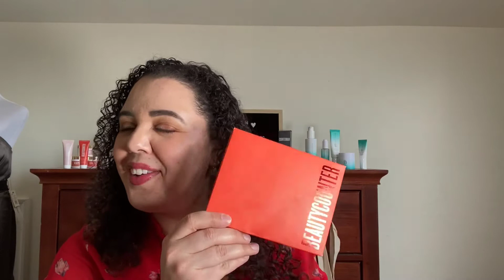Valentine’s Gift Guide: Beautycounter Edition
This is my Valentine's Day gift guide: Beautycounter edition.  Rethink giving the gift of flowers and chocolate.  These Beautycounter gift ideas are thoughtful, safer, and sexy. All these items are available using my I do make a cut of the sales.  If you do not want to use my link, no worries.  Just leave my name off the end of the URL and you can purchase directly from Beautycounter.  I have put all the details for each of the products below, along with their prices and links.  You can always put my name (Michelle Maldonado) at the end (if you wish to do so) as your consultant. Order by 2/7 to receive your order by Valentine's Day.

The perfect sampler of our men's line in a carry-on friendly version.  It includes the Counterman Purifying Shampoo, Counterman Energizing Charcoal Body Wash, Counterman Daily Exfoliating Cleanser, and the Counterman Oil-Free Face Lotion.

These toner pads remove residual dirt and excess oil.  They are an easy way for your man to care for his face, but not feel hassled.

You get all the bling without buying the ring.  You get 4 of the most glittery shades Beautycounter has to offer.  Which includes two of the fan faves: Moondust and Penny.

Go for the gold with out breaking the bank.  Our earthy/neutral tones in one palette that goes with every outfit.  This is an essential no-brainer palette.

If you are tryint to be adventurous but still on the safer side, the Romantiic palette is sure to be a show stopper.

This gift is very versatile for the Valentine's gift giver.  Lotion is a safe gift that just about everyone can use.  This gift set can be separated and gifted to multiple people if you wish or a gift add-on.  Did I mention it comes in our sweet red gift boxes.

Give your person the gift of an at home spa moment.  This scrub polishes skin while making it smoother.  It smells absolutely heavenly...take that roses.

Show you really care by giving this thoughtful and nourishing gift.
This will get her skin glowing and moisturized.  The Countermatch Collection includes:  Countermatch Pure Calm Cleansing Milk, Countermatch Hydra-Gel Radiance Toner, Countermatch Intense Moisture Serum, Countermatch Adaptive Moisture Lotion, Countermatch Recovery Sleeping Cream, and Countermatch Eye Rescure Cream.

Balling on a budget?  It's ok!  We got you! The Countermatch Pure Calm Cleansing Milk is a skincare must.  Not only does it provide amazing hydration for skin, it removes makeup!

This is a lightweight lotion that will leave her skin glowing!!  It is extremely comfortable to wear and will have her feeling like a goddess.

Spending $50 or more, or think you'll be back for more gifts?  I highly suggest purchasing a Band of Beauty Membership, especially if you're spending over $100.  This month's gift is our Counter+ Charcoal Facial Mask  A $49 value!

If you have any questions, please feel free to message me.